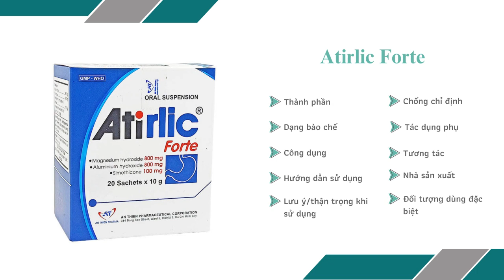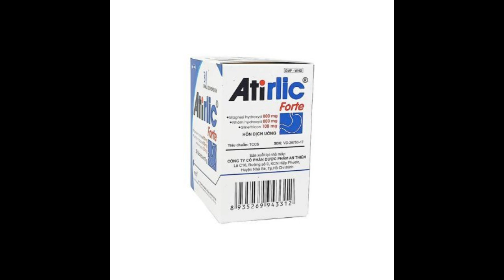Atirlic Forte - Thuốc điều trị trào ngược dạ dày -thực quản - Quaythuoctruonganh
Công dụng của Atirlic Forte
Làm dịu các triệu chứng do tăng acid dạ dày (chứng ợ nóng, ợ chua, đầy bụng khó tiêu do tăng acid).
Điều trị triệu chứng trào ngược dạ dày -thực quản.